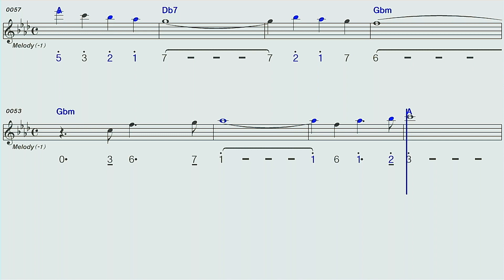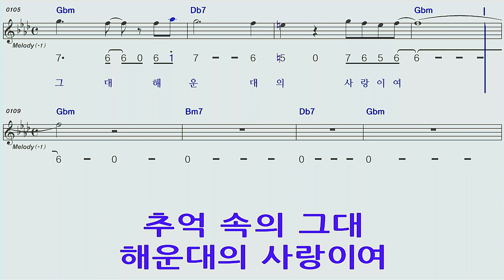해운대연가♡전철F#mA하모니카 숫자악보 MR